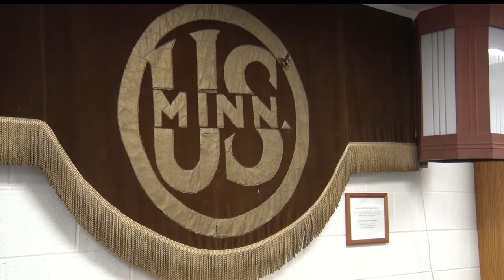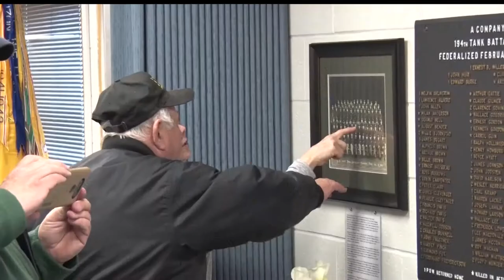194th Regiment Holds Family Day And Unveils Signatures Document